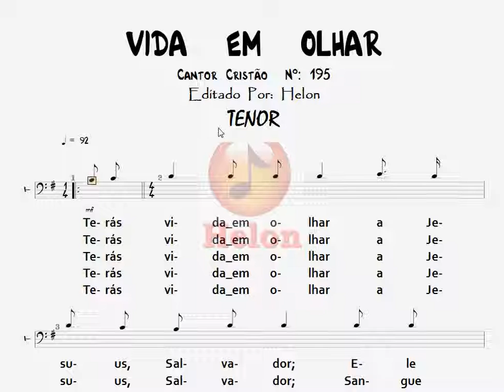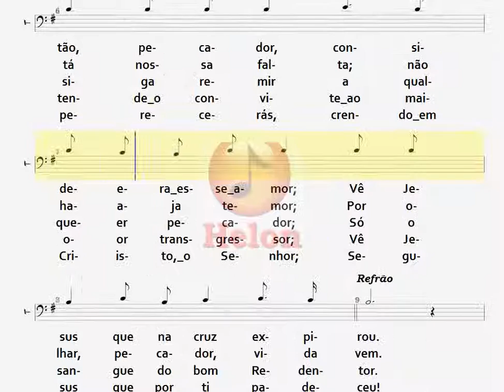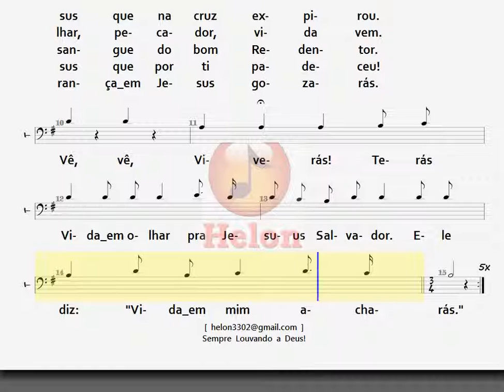195- VIDA EM OLHAR - TENOR